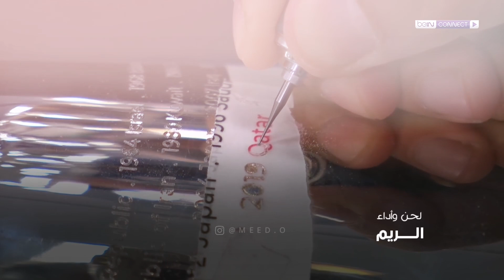الريم - تميم رمز العروبة 🇶🇦 | اهداء للشيخ تميم والمنتخب القطري HD+ #2019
الريم - رمز العروبة (حصرياً)
Al Reem - Ramz Al 3robah (EXCLUSIVE)

كلمات: أسعد سليم الجنيبي